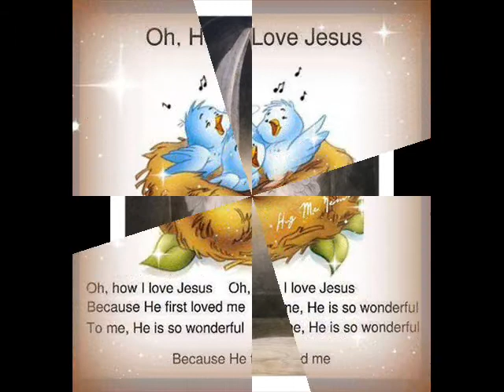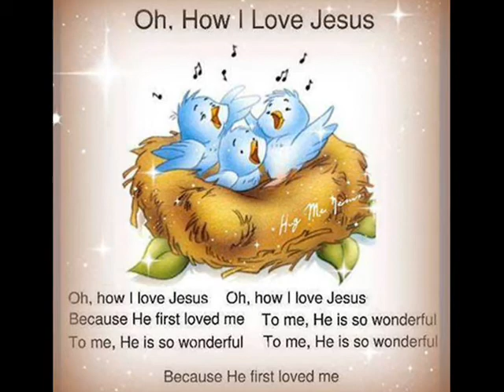Oh How I Love Jesus(Video/Vocals By IW Durham)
Just an Old Traditional Hymn. Hope you enjoy.